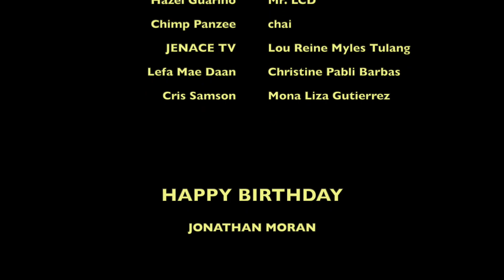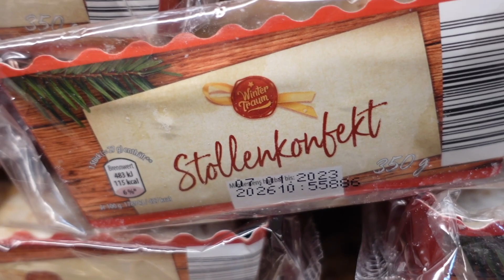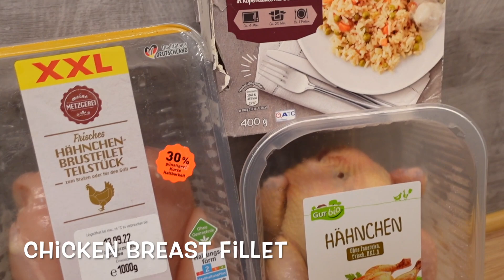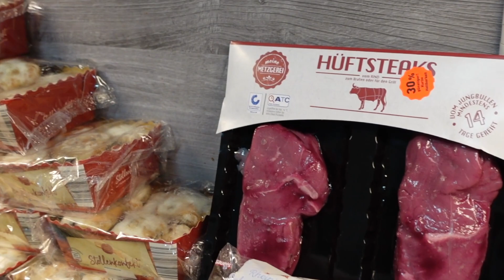Dumpster Diving (Germany) : ANG SARAP NG MAAGANG PAMASKO NI MR. BIN